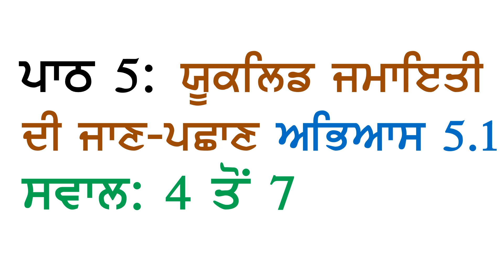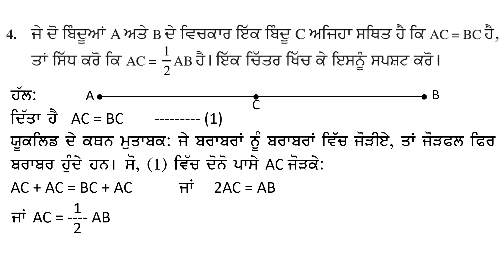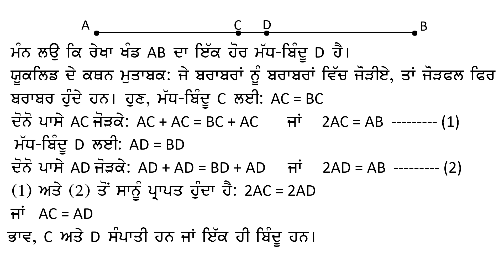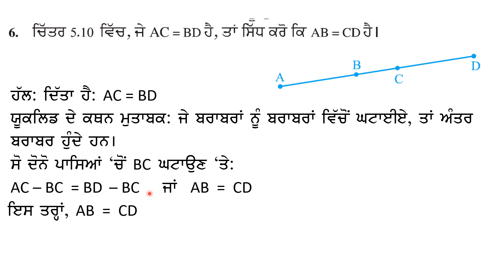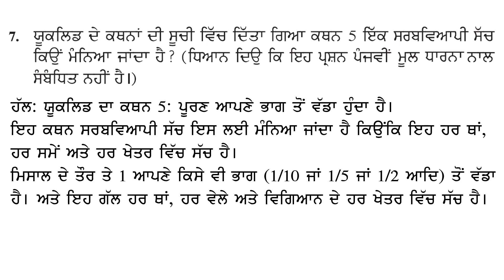9th Math Chapter 5 Euclid's Geometry Exercise 5.1 Questions 4 to 7 Panjabi Medium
PSEB 9ਵੀਂ ਜਮਾਤ ਗਣਿਤ  ਪਾਠ ੫ਃ ਯੂਕਲਿਡ ਜਮਾਇਤੀ ਦੀ ਜਾਣ-ਪਛਾਣ  ਅਭਿਆਸ ੫.੧ ਸਵਾਲ ੪ ਤੋਂ ੭  ਪੰਜਾਬੀ ਮਾਧਿਅਮ
PSEB Class 9 Maths Chapter 5 Euclid's Geometry Exercise 5.1  Questions 4 to 7 Punjabi Medium